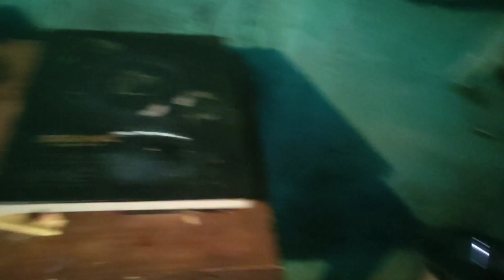Mayke jaye bar rati banat he gharwali ji 😃 cg vlog video 😍anju gharwali vlog 🥰 pati patni vlog 🤩cg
anju gharwali vlog